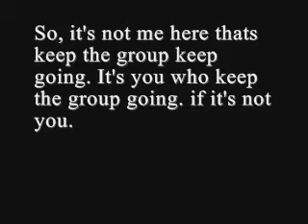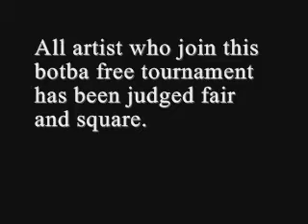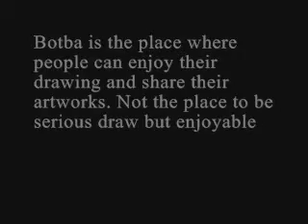Malaysia Anime World Artworks Artists (BOTBA Ep 03) Theme Original Characters Fantasy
All Artist above are from Group Malaysia Anime World
Artworks Artist Facebook.

*Botba Is The Place For Enjoyment Drawing Not A Place To
Find The Perfect One But To Find The Enjoyable In
Drawing.

We judged based on:
*Concept Theme.
*Figured Anatomy.
*Colouring And Drawing.
*Background.
*Creativity.

Song by Jason Gochin "Here We Go"

Best of the best artwork for EP 03. This week theme was

Original Character (Fantasy)
15 July 2012 BOTBA EP 02

Next Botba 16 Fairy Tail Theme

Coming Soon 20 July 2012 BOTBA EP 04

The Artist Name
*Heaven Waterfall
*Shy Fy Akimy
*Rokusho Ryu
*Farhan Griffin
*Ee Mohammad Shukrie
*Wei Shen
*Syafiq Buttowski
*Syafiq Kun
*Marsani Marcus
*Ayie Firhan
*Mazlan Ps
*Adlin Liyana Mansur
*Akemp Prince
*Amar Anas Zaein
*Azrul Mohamad
*Nabil Zambri
*Tsubaki Aoi
*IvyChibie IvyLyn Ling
*Allen walker
*Afifah Kaori Washio
*Mohd Harith Syazwan
*Japa Nese Tofu
*Ahmad Imran Mansur
*Easternin Sora
*Ayz Kun
*Usagi Stukino
*Peter Maxwell
*HeNn Liaw
*Aitah Maisin
*Adrian Ravenhart
*Fourbit Works